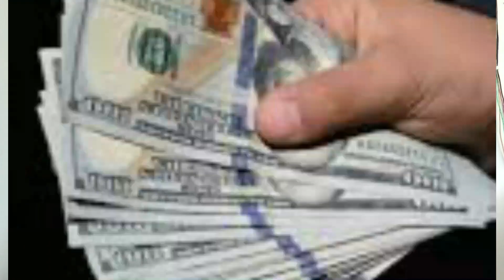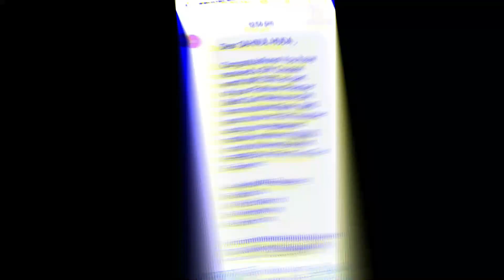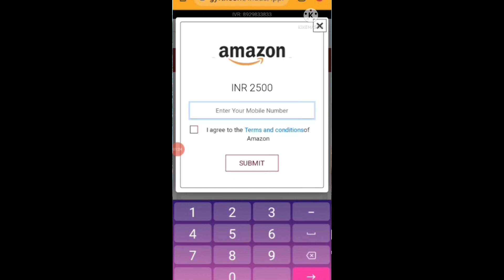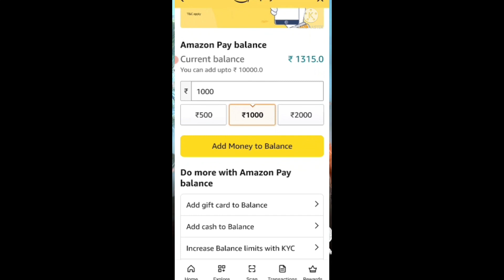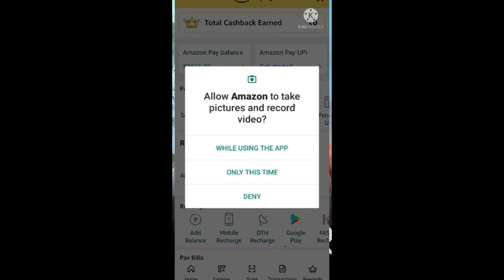How To Redeem IndusInd Bank Gift Coupons || Indusind Bank Debit Card Voucher Redeem In Amount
Other Tital :-
rdsp csp kaise le
indusind bank csp
bharat money store